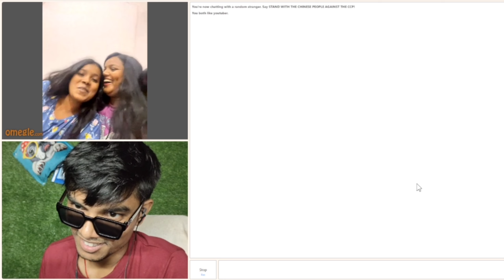she is ready for "OYO" 😜 (Dirtiest Version)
Quiries:

Double meaning talks on omegle
gandi baat on omegle
adarsh uc omegle memes
omegle funny video
puneet superstar memes
big boss puneet superstar memes
funniest omegle videos
omegle funny viral videos
viral omegle videos
omegle pickup lines
Omegle Getting Naughty
Naughty Omegle
Best Omegle Pickup Lines Ever
Omegle Best Pickup Lines
 UP LINES on omegle
Omegle Indian Girl
Omegle India
Funny Roast Video
Latest Roast Video
Omegle Roast Video
Omegle Funny
Omegle Flirting
Omegle Roasting
Omegle Girls
Girls On Omegle
Indian Girls On Omegle
Omegle Settings
Omegle Problem
Omegle Shorts
Omegle App
Omegle Pickup Lines
Omegle Trolling
Omegle Kaise Chalaye In Mobile
Omegle Adarsh Singh
Omegle Carryminati
Omegle Comedy
adarsh uc
Deepak Daku Omegle Video
deepak daku omegle memes
Ramesh maity
Mia Khalifa on omegle
new Mia Khalifa video

for laughs.